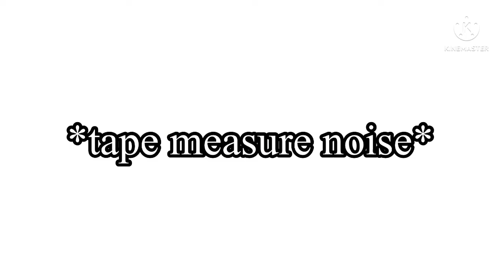End of the line GCMV (RIP my motivation and my storage 🥲)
Yes I added a plot twist 😌

✨Y E E T✨